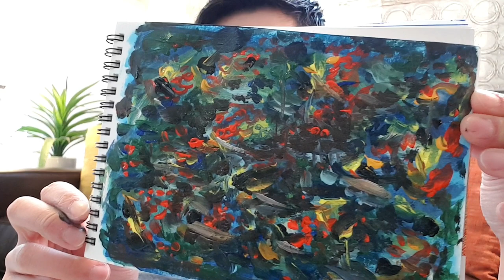Clueless Cheng Tries Painting (Featuring Roland FP-90X)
Here's something a little different. This is a video of me painting with the Roland FP-90X playing in the background. The sound of the piano is recorded via the in-built Record function directly into a USB flash drive so what you are hearing is the clean un-edited sound of Roland FP-90X's Concert Piano tone. Hope this is somewhat entertaining. Enjoy!